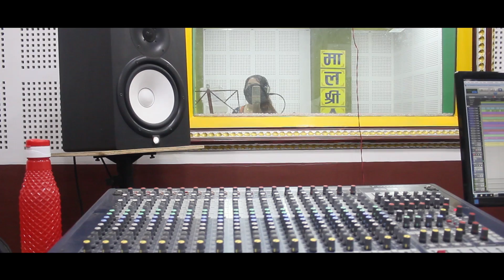Dashai Song Recording Report - Devi Ghatri देवी घर्ती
Post Production:- Shiva Darshan Films Pvt. Ltd. 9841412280